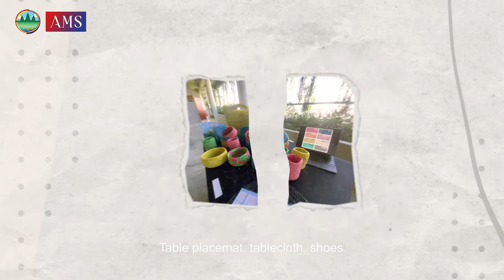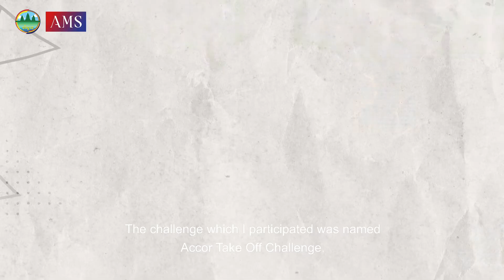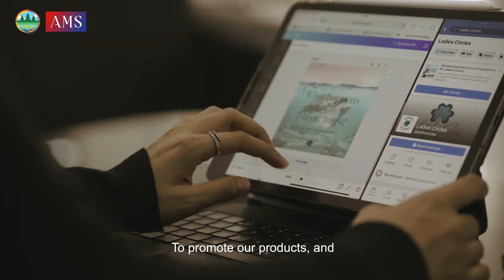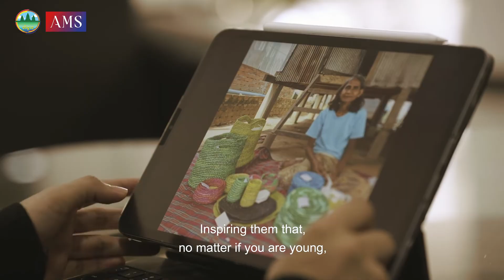PK 18: ច្នៃសំរាម ទៅជារបស់មានតម្លៃ ក្នុងន័យជួយសហគមន៍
សៀមរាប៖ ក្នុងនាមជានិស្សិតផ្នែក ទេសចរណ៍ និង បដិសណ្ឋារកិច្ច កញ្ញា ម៉ាន អ៊ីរ៉ាហ្វាស៊ីរ៉ា ជាមួយនឹងមិត្តភក្តិពីរនាក់ទៀត បានបង្កើតគំនិតច្នៃសំរាមដែលជាថង់ប្លាស្ទិក ទៅជារបស់ ប្រើប្រាស់ដែលអាចបង្កើតការងារឲ្យសហគមន៍មួយនៅខេត្តសៀមរាប ដើម្បីរកចំណូល បន្ថែម។

ក្នុងឆ្នាំ ២០២០ ម៉ាន អ៊ីរ៉ាហ្វាស៊ីរ៉ា បានបំផុសគំនិតនេះឡើងក្នុងកម្មវិធីប្រកួតប្រជែង ដ៏ធំមួយ ទូទាំងពិភពលោក សម្រាប់សិស្សផ្នែកទេសចរណ៍ និង បដិសណ្ឋារកិច្ច ដែលនាងបាន ដាក់ឈ្មោះគម្រោងរបស់នាងថា Ladies Circle ។ ក្រោយពីបានជ័យលាភីចំណាត់ថ្នាក់ទី៣ គម្រោង Ladies Circle ក៏បានបន្ត ដែលស្ថានិករូបនេះបានព្យាយាមធ្វើឲ្យគំនិតនេះក្លាយ ទៅជាការអនុវត្តន៍។

ក្រោយពីបានធ្វើការសិក្សាស្រាវជ្រាវបន្ថែម ក្នុងឆ្នាំ ២០២១  ម៉ាន អ៊ីរ៉ាហ្វាស៉ីរ៉ា បានដឹងថា គម្រោងបែបនេះធ្លាប់បានអនុវត្តន៍ពីមុនមកម្តងរួចមកហើយនៅទឹកដីសៀមរាបមានឈ្មោះថា ស្រីបៃតង (Green Lady) តែក៏ត្រូវបិទទៅវិញដោយខ្វះការគាំទ្រព្រោះគ្មានភ្ញៀវទេសចរណ៍នា កំឡុងពេលកូវីដ។

ក្រោយមក Ladies Circle និង ស្រីបៃតង បានសហការគ្នាឡើងវិញ ក្នុងការផលិតសម្ភារៈ ពីសំណល់ជាសំរាមប្លាស្ទិក ដើម្បីបន្តផ្តល់ការងារឲ្យសហគមន៍ និង បង្កើនការស្រលាញ់ បរិស្ថាន និង កាត់បន្ថយសំណល់ប្លាស្ទិកក្នុងប្រទេសកម្ពុជា។

ទោះជាមិនបានប្រាក់កម្រៃសម្រាប់ខ្លួនឯង តែពួកគេសប្បាយចិត្តនូវអ្វីដែលពួកគេបានធ្វើ ក្តីសង្ឃឹមរបស់ពួកគេ គឺចង់ឲ្យប្រជាជនក្នុងសហគមន៍មានការងារធ្វើ ក៏ដូចជាចង់ ឲ្យប្រជាជន កម្ពុជាចាប់ផ្តើម និង បន្តស្រលាញ់ ថែរក្សារបរិស្ថានដូចគ្នា។